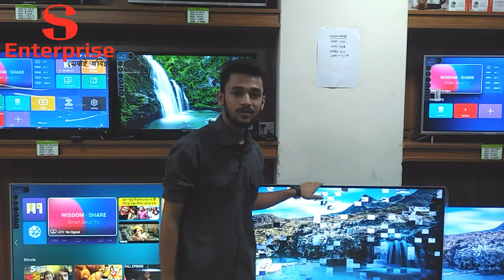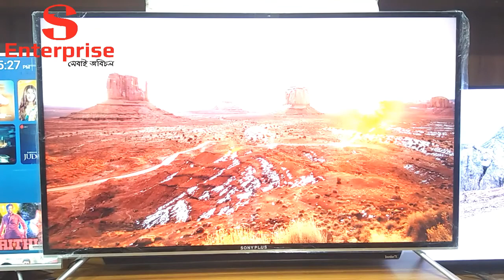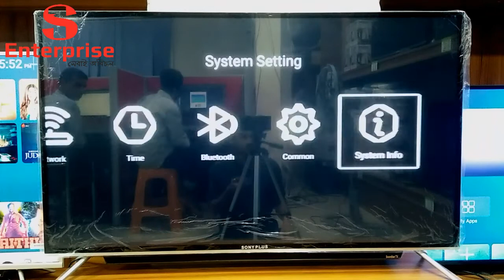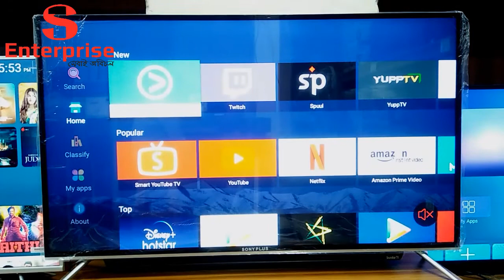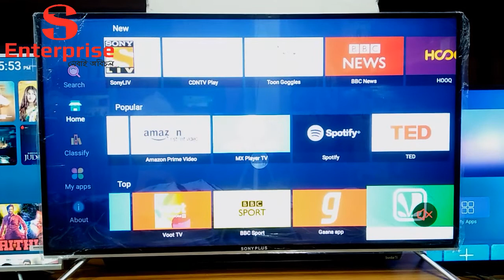43-inch VOICE CONTROL, Double Glass plus Metal Sound Bar LED TV. SONY PLUS, S1 Enterprise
43-inch VOICE CONTROL, Double Glass (Eye-protected) plus Metal Body Sound Bar LED TV. SONY PLUS Smart Android LED TV, Full Review with Surprise.

S One Enterprise, 379 Dania (Beside Dania University College) 1236 Jatrabari, Dhaka Division, Bangladesh

*Note: S One Enterprise is an Electronics Product Reseller or Wholesaler Company in Bangladesh.
"We sell All types of LED Television Like- Basic, Wi-Fi Smart android, Voice control, or 4k LED TVs All are available from the beginning size of 24 inches to 75 inches"...